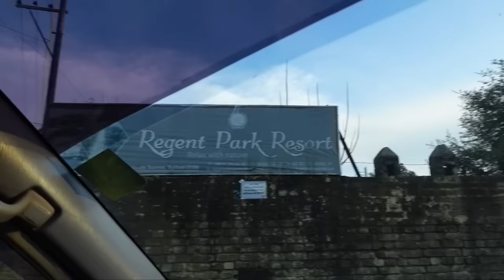জাফলং থেকে রাতারগুল ঘুরতে গেলাম সবাই | Jaflong To Ratargul | Dhaka To Sylhet | Mehedi Hassan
Add Me On SNAPCHAT :- Mehedihassanzz

Assalamualaikum
Hello Guys This Is My Official Youtube Account ' Mehedi Hassan '

** ANTI-PIRACY WARNING **
This content is Copyright to Mehedi Hassan. Legal action will be taken against those who violate the copyright of the following material presented!